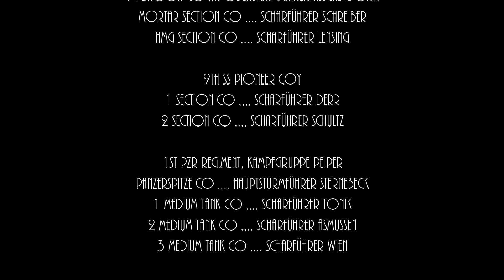Combat Mission Kampfgruppe Peiper, Battle 3 (Part 1) - Bridge Over The Ambleve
This is part one of the third battle in the Combat Mission Final Blitzkrieg campaign Kampfgruppe Peiper.  December 1944, in a last ditch attempt to stem the Allied thrust towards Germany a counter offensive is launched.

This is a semi historical campaign following Kampfgruppe Peiper under command of ‎SS-Standartenführer‎ Joachim Peiper from the 17th to the 19th of December.

Combat Mission Final Blitzkrieg is one of a series of realistic tactical combat simulations A wide variety of setting area available from world war 2 (Normandy, Market Garden, Sicily, Italy and the Eastern Front) to modern day fictional conflicts in Syria (Shock Force) and Ukraine (Black Sea)

I have various videos of Combat Mission, please browse and I hope you find them interesting.